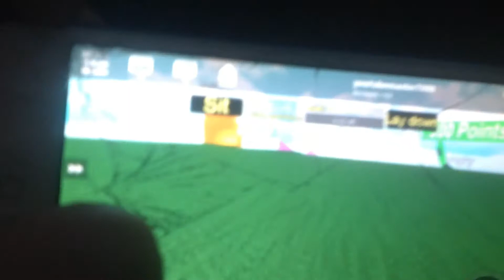Lol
Hi guys lol